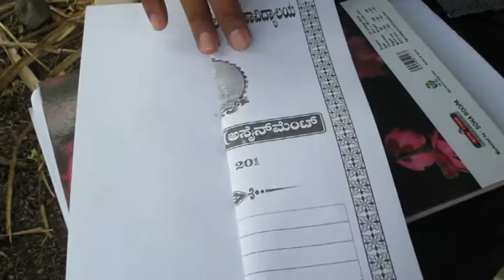How to draw Easy step-by-step drawing